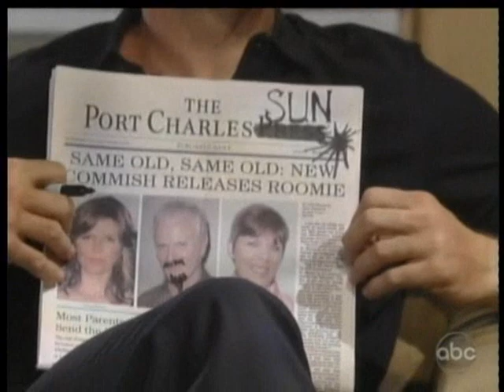06-13-12 Todd & Starr ( Missing scene).wmv